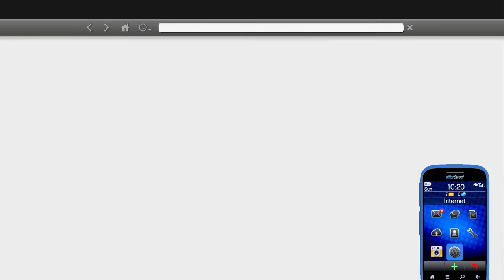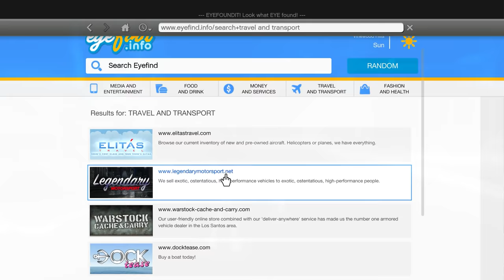GTA5 But EVERYTHING IS ONLY $1 || Shinchan & Franklin Become Richest Person || Varun the gamer